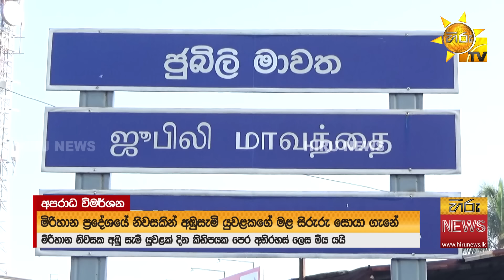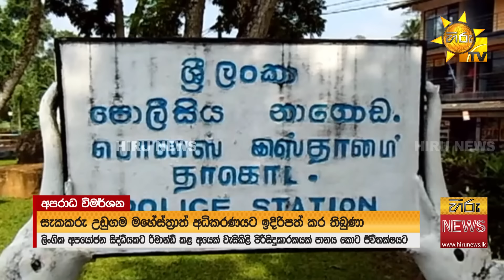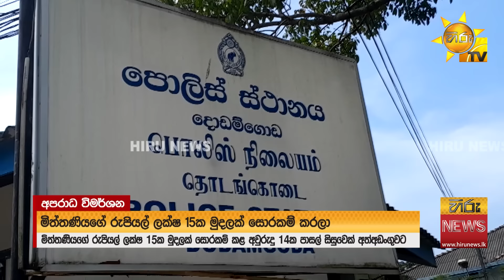ආණමඩුවේ වෙඩි තැබීමක් - දැරියකට හදිකළ සැකකරු වැසිකිළියේදී මරු දකී -Hiru News